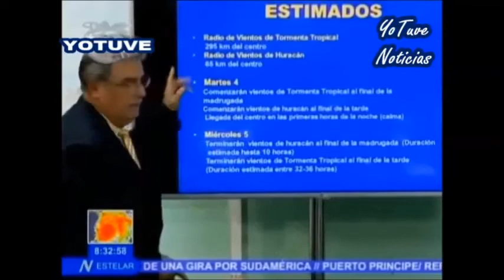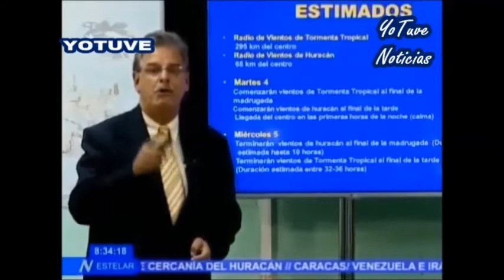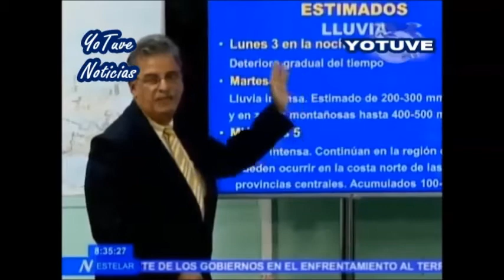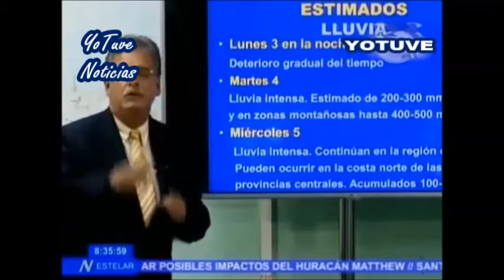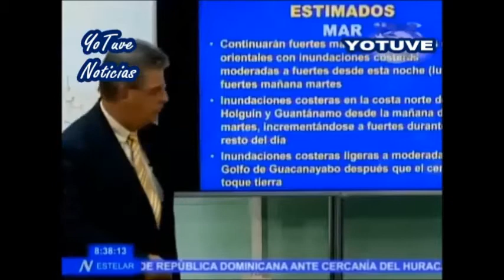Huracán Matthew Parte 5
Parte meteorológico número 5 con el doctor José María Rubiera Torres desde la Habana.